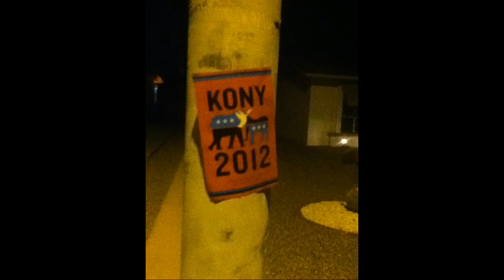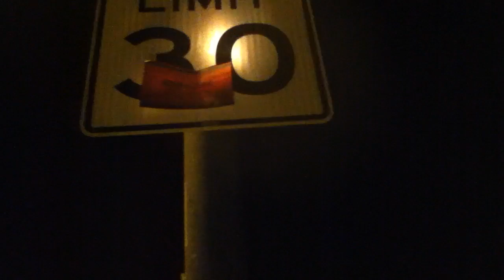KONY 2012: Cover the Night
Me and mi amigo (@rocardi126)
Decided to do Kony 2012. Hope you liked it.